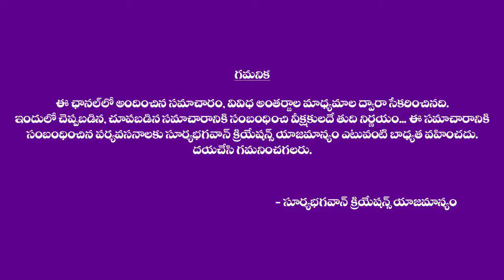సరస్వతి దేవికి హంస వాహనం ఎందుకు \\saraswathi deviki hamsa vahanam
Watch సరస్వతి దేవికి హంస వాహనం ఎందుకు \\saraswathi deviki hamsa vahanam